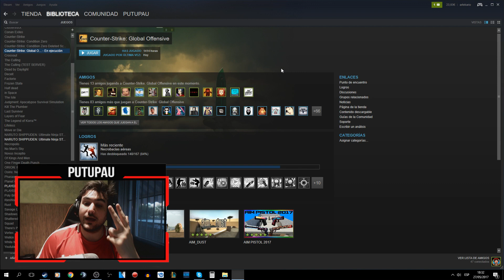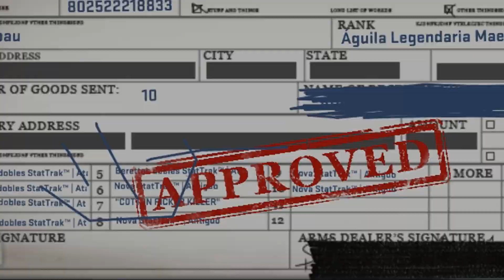TODOS LOS CONTRATOS DE LA CAJA HYDRA !!!